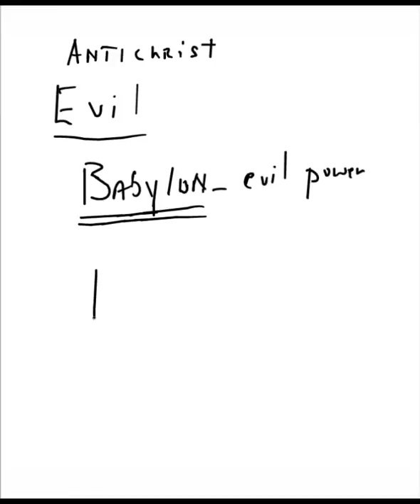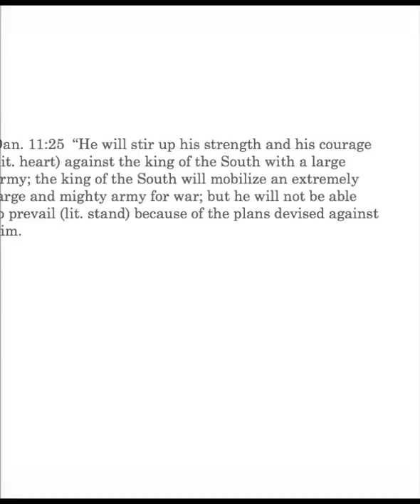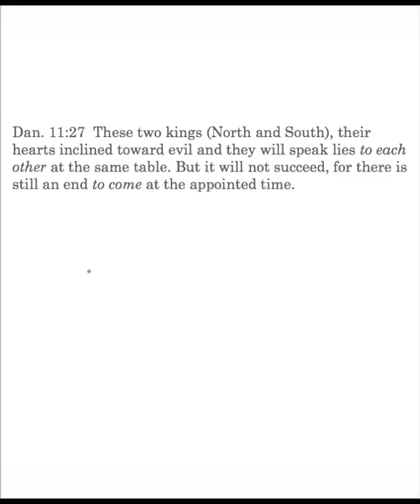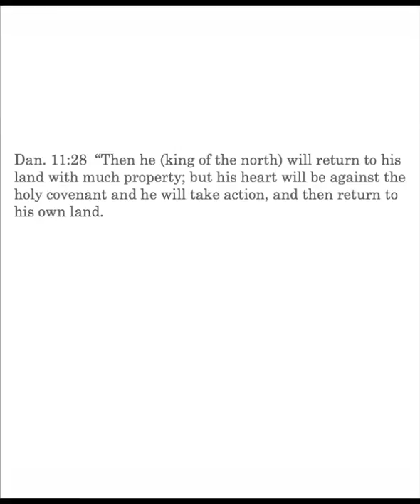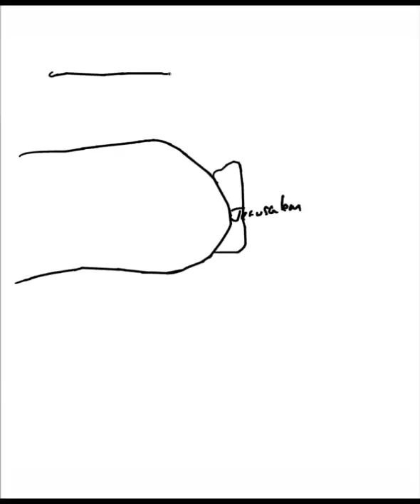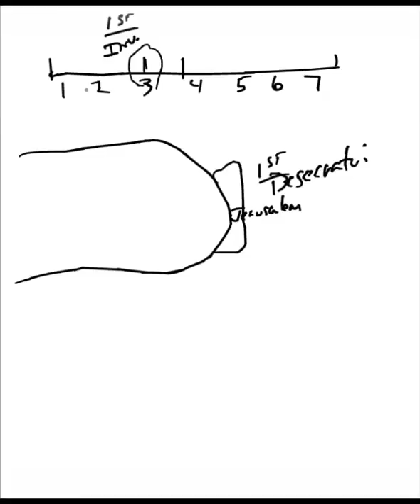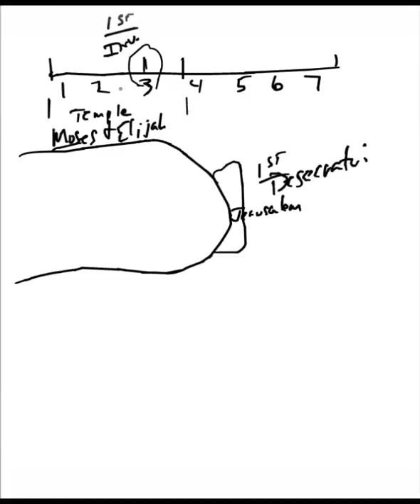CS Daniel 11:25-28 Lesson 60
Daniel 11:25-28: Antichrist's first invasion of the South; betrayal of the King of the South; mutual deception between kings; first steps toward the desecration of the temple and breaking the alliance.